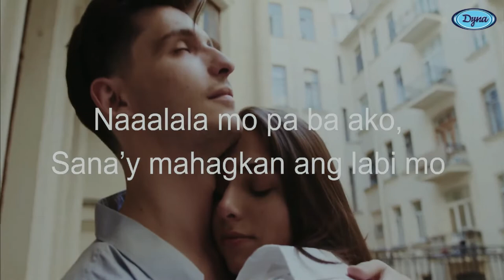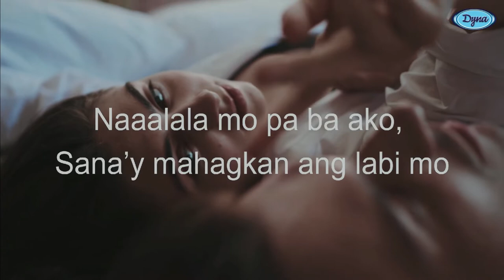Nino Alejandro - Ala Ala (Official Lyric Video)